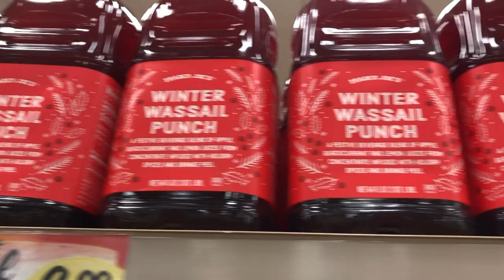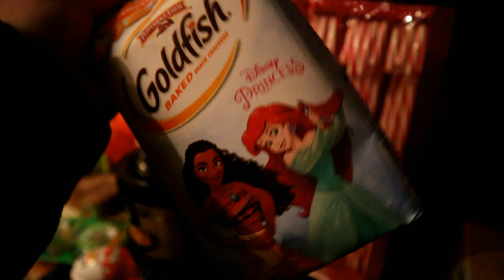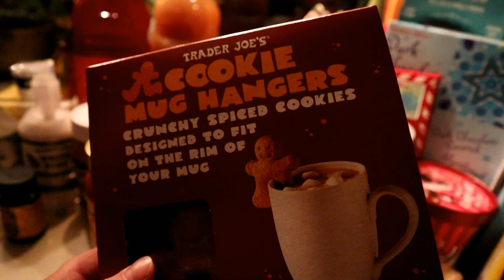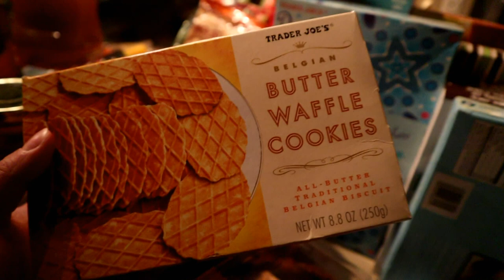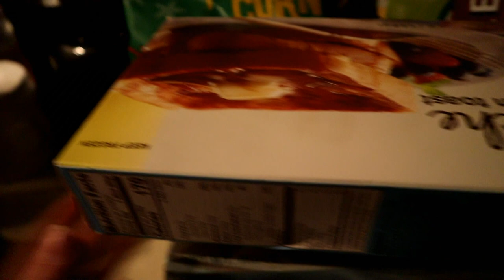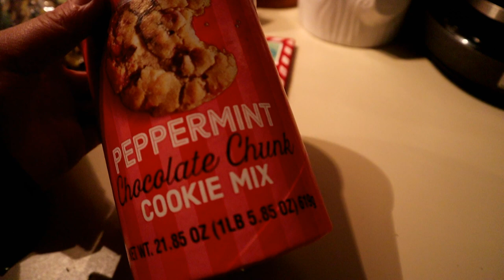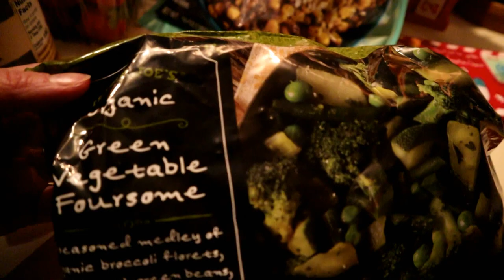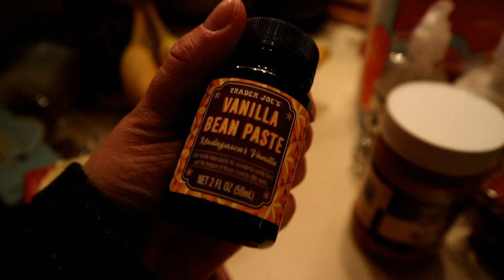Christmas Shopping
On December 8th, we head out to finish christmas shopping for the kids. We also go to Trader Joes and stock up on holiday essentials. Grocery Haul at the end.